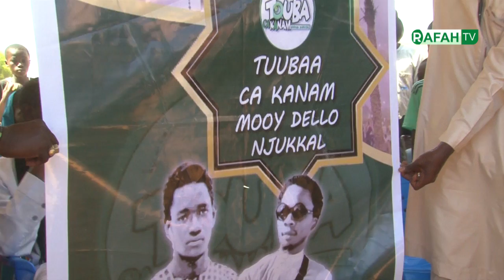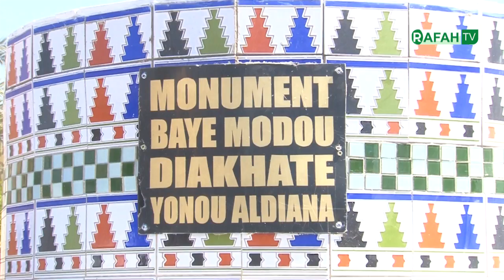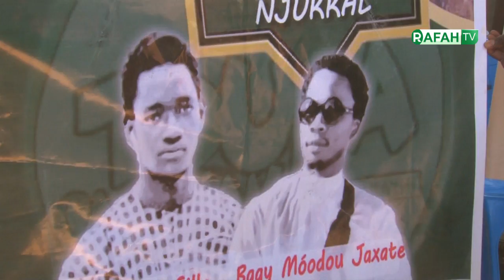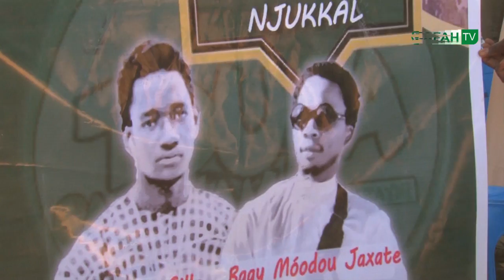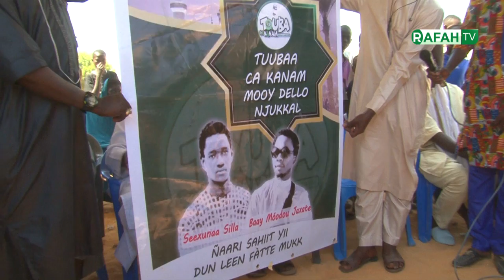Très important : un monument pour rendre hommage les deux victimes des chantiers de Touba ca canam.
RafahTV basé à
Touba Mosquée .

                              Intéressé